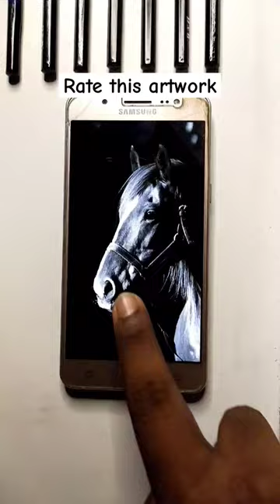Realistic Horse Drawing